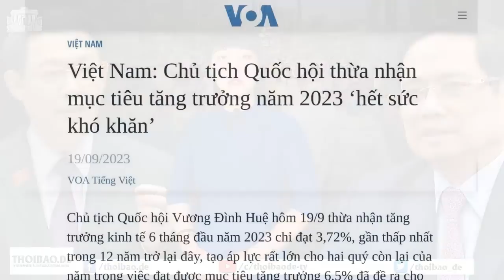Kinh tế Việt Nam vẫn đang tuột dốc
Chủ tịch Quốc hội Vương Đình Huệ hôm 19/9 thừa nhận, tăng trưởng kinh tế 6 tháng đầu năm 2023 chỉ đạt 3,72%, gần thấp nhất trong 12 năm trở lại đây.